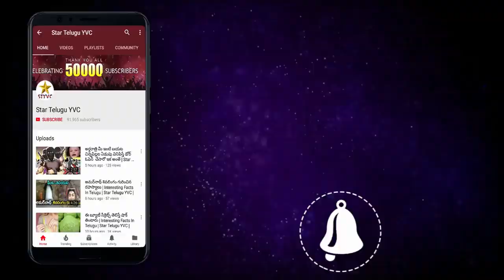ఇటువంటి అమ్మాయిలను వదిలిపెట్టకండి | Interesting Facts In Telugu | Star Telugu YVC